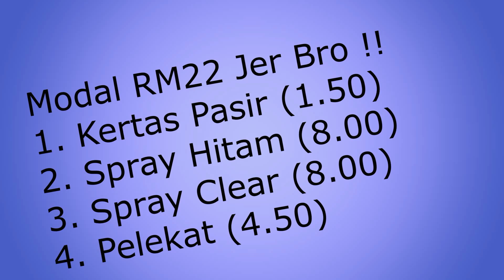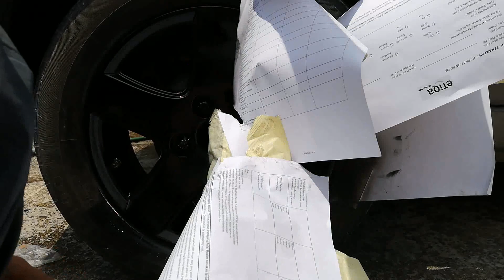Bosan dengan rim lama tapi sayang duit nak ganti, jom layan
Tukar warna rim kereta